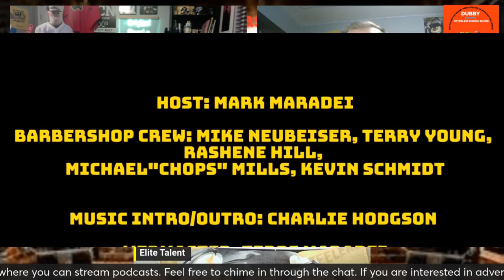OSP with Mark Maradei and the Barbershop Crew Talking Pittsburgh Penguin Hockey with Bob Grove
Our guest this week on the OSP has been part of the Pittsburgh Penguins media for many years and will be sharing his insight on the last, present and future of the organization from his perspective. Bob Grove covered the Penguins for 17 seasons at the Washington (PA) Observer-Reporter and 14 seasons at the Pittsburgh Sports Report. He spent 16 on the Penguins Radio Network, and he wrote Pittsburgh Penguins: The Official History of the First 30 Years (Taylor Publishing 1997) and contributed to the second edition of Total Hockey, The Official Encyclopedia of the National Hockey League (2000).

Where did it all begin for you? What made you want to be part of the Penguin media.

Let’s dig into the history. First cup, what was the vibe like with the team. Did they know they were destined? Did you get to hold the cup? (sizz)

You had to have been around for many of Mario’s health struggles. Describe what drove him to always come back and make a difference. (shene)

The coach(es) that made your job hard. Explain (mark)

Favorite player to interview. Favorite interview.(sizz)

Fast forward to the Sidney Crosby era. How has it been different since he joined. (shene)

People always think they know players if they are diehard fans but can you share something about Sid that most do not know. (mark)

Why the stall with Sid’s contract. (sizz)

Talk Geno off the ice. He seems to struggle with english but seems to prevail himself as a fun guy. Are we potentially seeing the last year of him? (shene)

Thoughts on the recent moves Kyle Dubas has made (free agency, trades, front office)  Karrlson rebound to his final year as a Shark to produce more. (sizz)

What can we expect from the 24-25 Penguins. Will it be a return to the playoffs after 2 years missing or are they just too old. (mark)

Wrap up and next show topic (NFL/College high and low lights)

Michael “Chops” Mills @therealbigchops
Terry “T-sizzle” Young : Instagram and Twitter @1tyoungy
Rashene “Real Deal” Hill: Facebook @RasheneHill and Instagram @miramaitamshene
and Elite Sports and Entertainment Network.
Catch our Roku Show on Tuesday Nights from 9-10 pm
Feel free to let us know if you have any comments or questions
Voice intro: Steve Medley
Join us every week to Experience the “O” on the Original Sports Podcast!!!
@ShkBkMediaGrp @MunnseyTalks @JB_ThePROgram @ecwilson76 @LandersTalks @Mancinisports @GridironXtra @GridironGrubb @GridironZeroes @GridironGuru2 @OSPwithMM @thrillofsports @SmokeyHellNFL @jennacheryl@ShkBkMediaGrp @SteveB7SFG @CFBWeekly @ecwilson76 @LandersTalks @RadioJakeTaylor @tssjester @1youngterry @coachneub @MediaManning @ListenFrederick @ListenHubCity